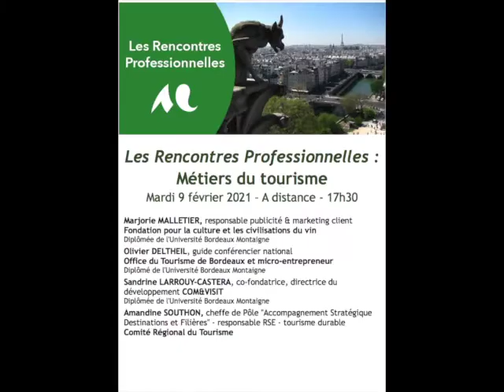Fondatrice et directrice en agence de visites d’entreprises, de communication